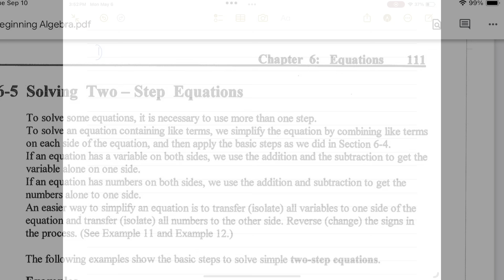Lesson 44 Algebra solve 2-step equations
Link to A+ Notes for Beginning Algebra